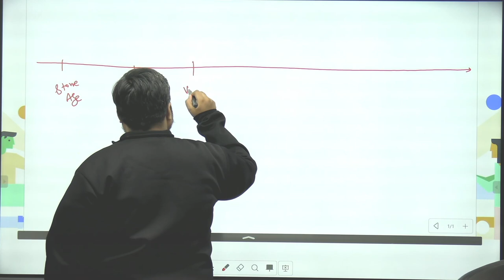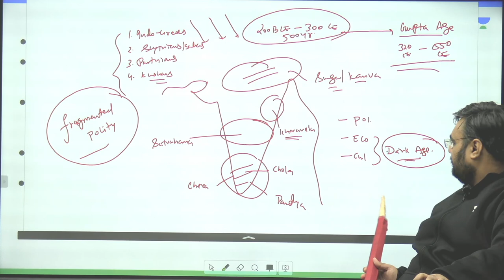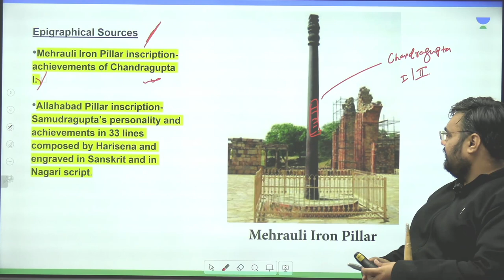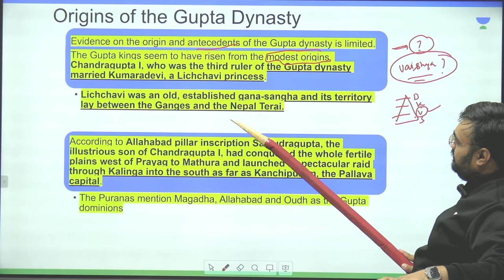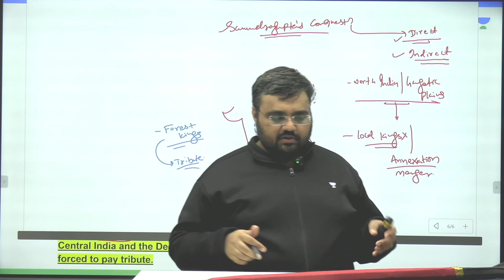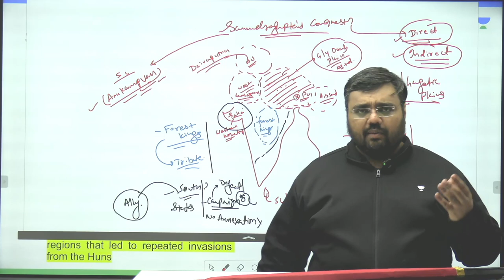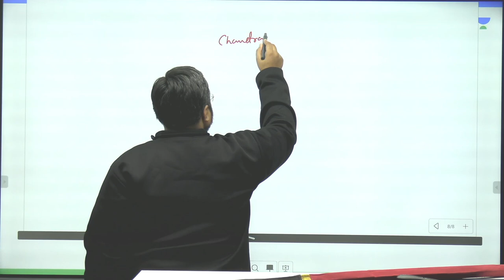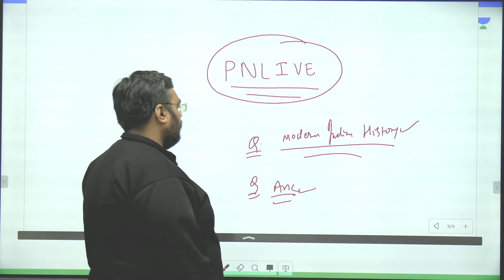Tamil Nadu NCERT | Samudragupta, Chandragupta | Ancient History | Pratik Nayak | UPSC CSE 2024-25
In this session, Educator Pratik Nayak will discuss about Tamil Nadu Board NCERT Session of Samudragupta, Chandragupta and Vikramaditya.

Call Pratik Nayak's team on  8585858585 and take your UPSC CSE Preparations to the next level.

➤ About the Educator:  Teacher by Passion, Director- PACE Academy, Worked @ Government of Gujarat.

You can enroll to Unacademy Subscription and get the following benefits:
1. Learn from your favourite teacher
2. Dedicated DOUBT sessions
3. One Subscription, Unlimited Access to Live Online Classes and Videos
4. Real-time interaction with best-in-class teachers
5. You can ask doubts in live online classes
6. Limited students in each Class
7. Download the videos & watch them offline